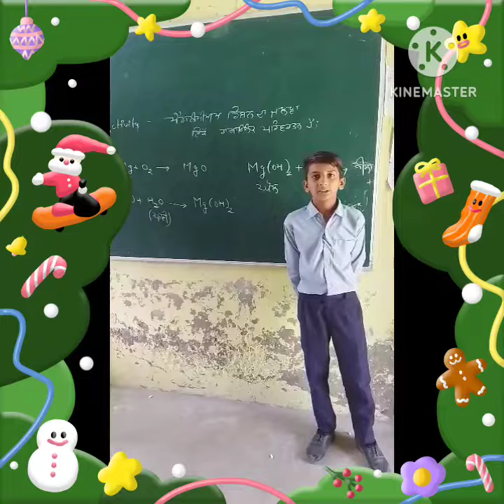17 October 2023